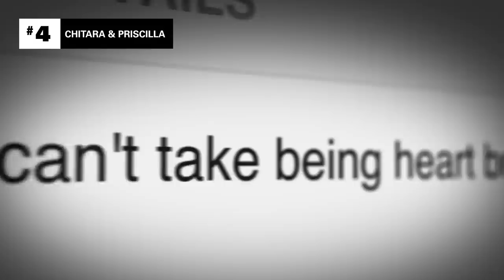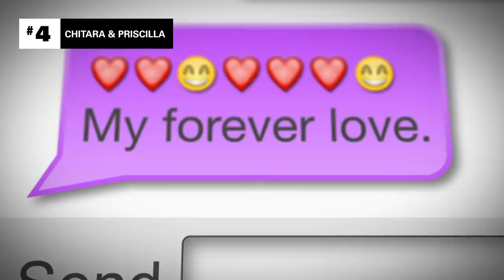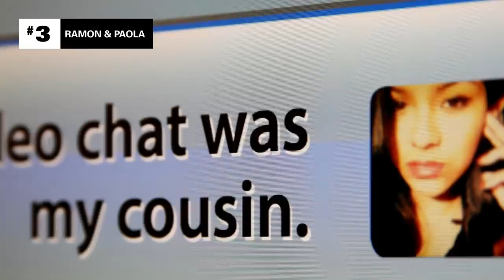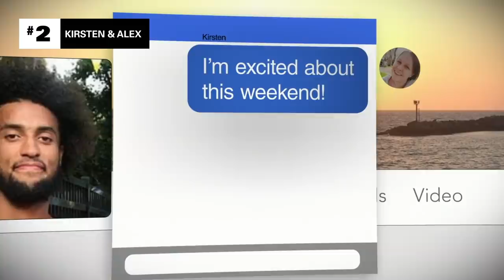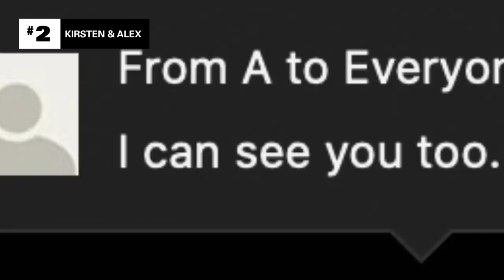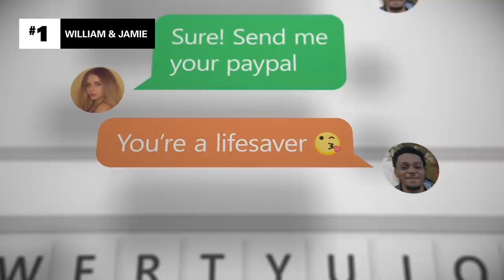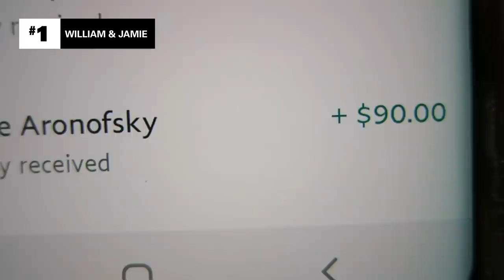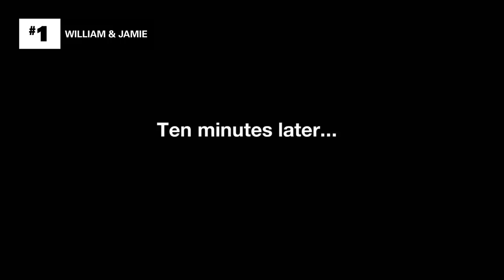4 Catfish Who Tried To Come Clean | Catfish: The TV Show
Catfish victims are typically blindsided when the person they’ve really been talking to is revealed, but in some cases, like these, there were warnings. Like, significant ones. Like, photos of the real person and conversations about lying. These victims were so hopeful they refused to see the truth was right before them.